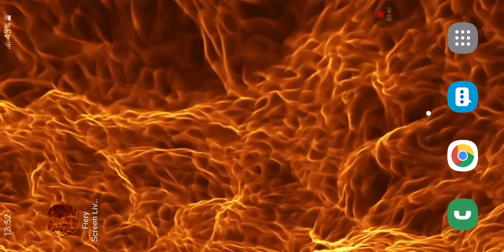Fiery Screen Live Wallpaper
3D Live Wallpaper. fiery screen animated wallpapers features Amazing video animated wallpaper to personalize your phone. The live wallpaper personalisation app includes animated background . working with clock on your screen and with other launchers or themes. Wallpapers make your phone unique.
Animated backgrounds with 3d effect,flames,fireflames,fireplace, real fire,fiery display,fire screen,abstract flames,real flames,beautiful backgrounds, 3d fire.
fiery screen theme on your home screen or lock screen.

The animated background video wallpaper collection works on many phones and flagship devices like Samsung Galaxy, Note, galaxy x, xiaomi wallpaper,galaxy f, pixel xl , Xperia, LG G7,huawei wallpapers . Use the app to set video as wallpaper and video as live wallpaper.